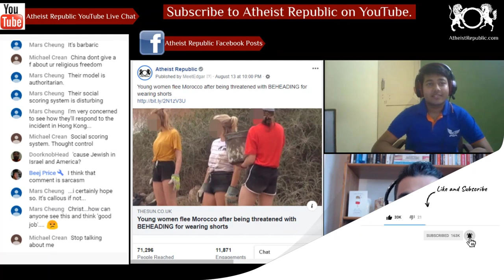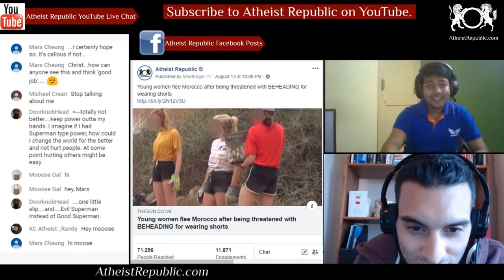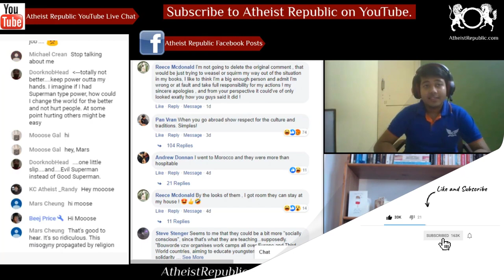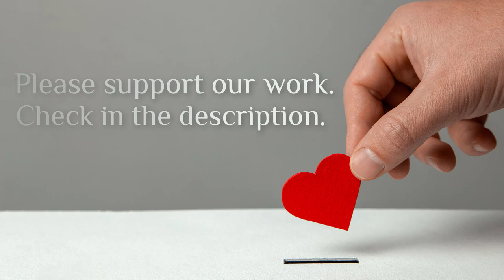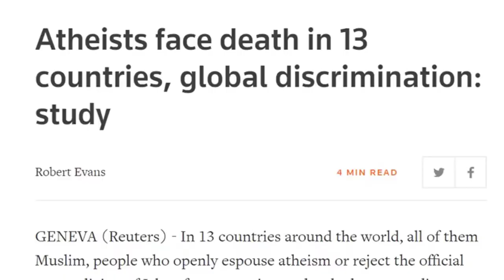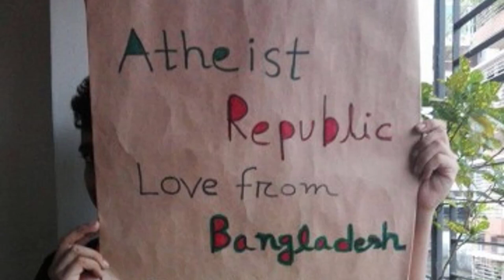Young Women Flee Morocco After Being Threatened with Beheading for Wearing Shorts 🏃‍♀️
Three teenage girls have fled Morocco after a local schoolteacher said he wanted their "heads cut off" for wearing shorts. The girls were volunteering to help build a road in the village of Adar when the teacher, who has since been arrested, made the vile comments. He posted on social media that the young women were "not respecting the Muslim faith" and said he wanted to teach them a "lesson," before threatening them with beheading.

Source: Young women flee Morocco after being threatened with BEHEADING for wearing shorts
Location: Morocco